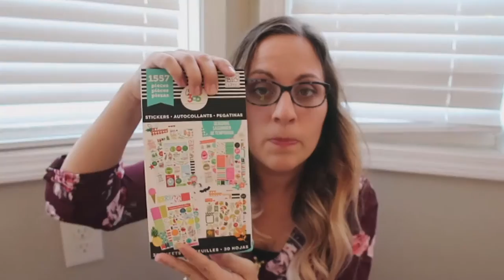WHAT I GOT FOR CHRISTMAS 2016 - Christmas Presents Haul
What I got for Christmas 2016! Christmas is over again and we received some amazing things this year. We appreciate all the love and thought that went into each gift we receive. That is not the meaning of the season, but we feel blessed that we were thought about during this time. Check out this video to see everything Ashley received for Christmas 2016!

--- TECHNICAL STUFF ---

WAYS TO MAKE MONEY FROM HOME- HOW I MAKE MONEY AS A STAY AT HOME MOM:

--- ABOUT US---

What is it like having a large family? We are The Cason Family, what most consider youtubevloggers ! We will show you the pros of having a large family, the benefits of having a large family. Raising a large family with kids is a lot of work and we want to welcome you to our family !
You can expect new videos each week on Tuesday, Thursday, and Sunday!